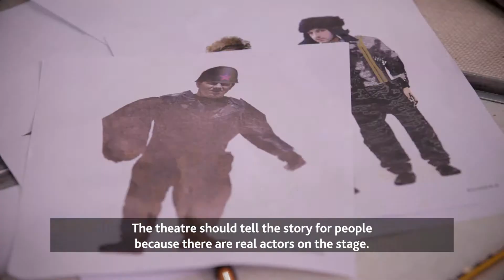Pawel Dobrzycki on Faithful Ruslan The Story of a guard Dog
Faithful Ruslan: The Story of a Guard Dog is an extraordinary satire on the Stalinist regime in Russia seen through the eyes of a guard dog, this is a modern ‘Animal Farm’ for the world of Trump, May and Putin.At the Citz 20 Sep - 7 Oct 2017.